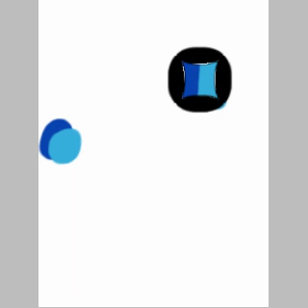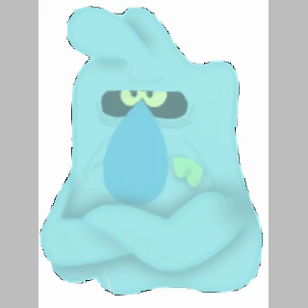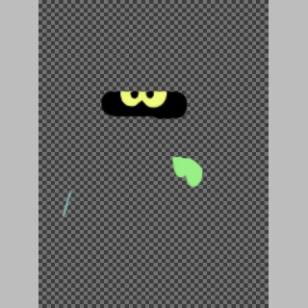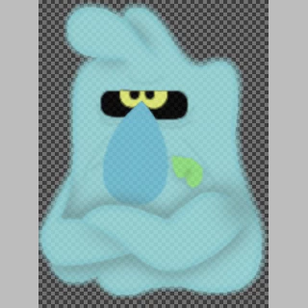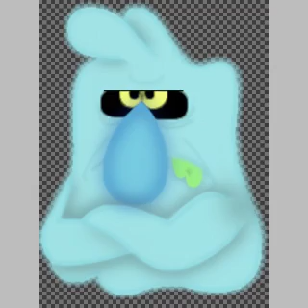making a realistic image of scratch from the ghost and molly mcgee